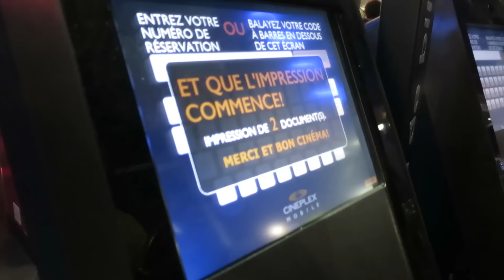Soirée en amoureux! | 8 octobre 2015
Ce soir, Jay et moi sommes allés au cinéma + au restaurant ! :)
Thumbs up si vous aimez le fait qu'ik y ai PLEINS de vlogs ces temps-ci !! :D